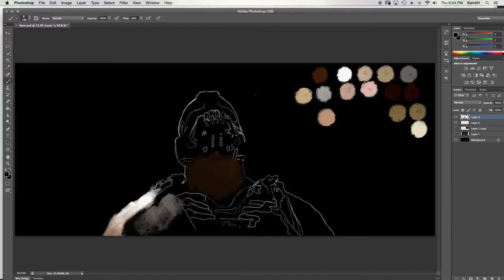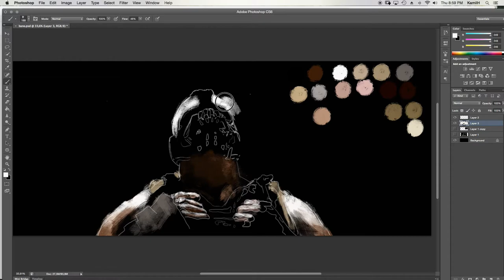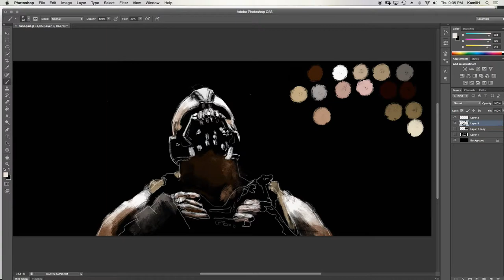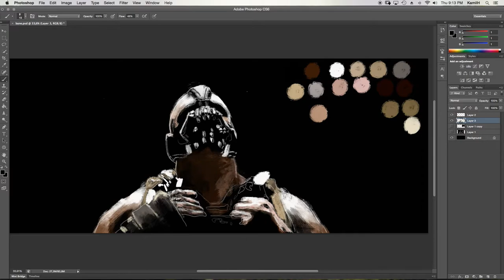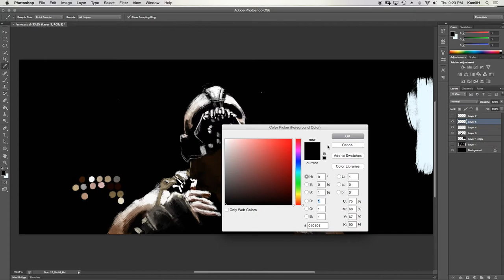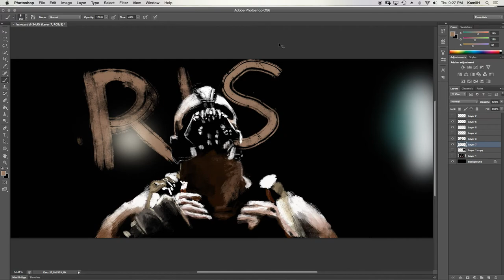Bane speedpainting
Digital speedpainting I did of Bane

Free hi res download!